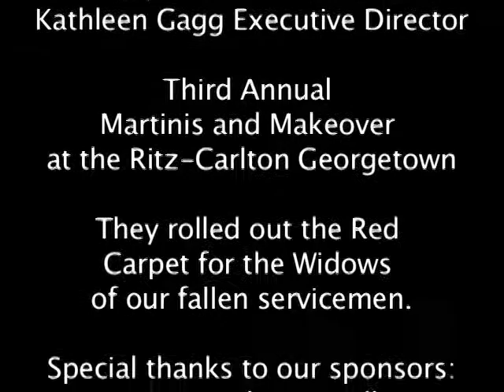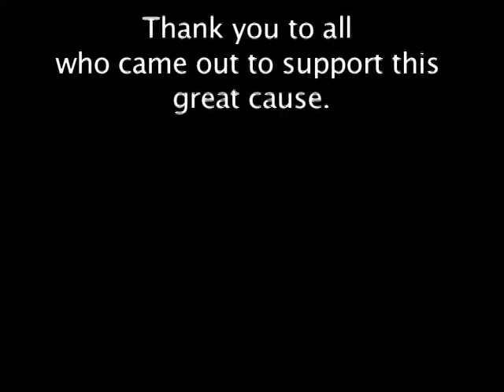3rd Annual Martini's - Makeovers GYBN on wheresmj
Saks 5th Avenue Hosts gotyourbacknetwork  for the wives of Fallen Soldiers